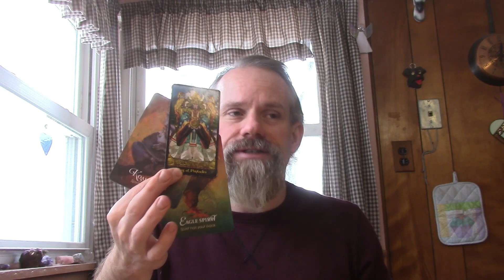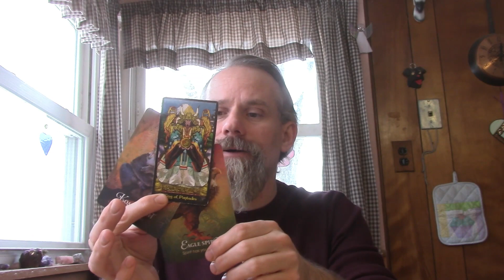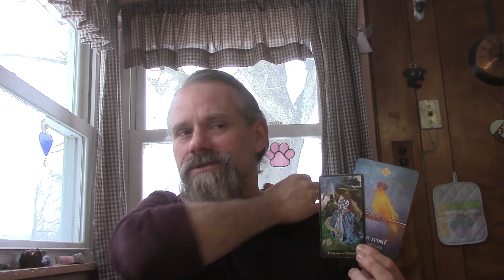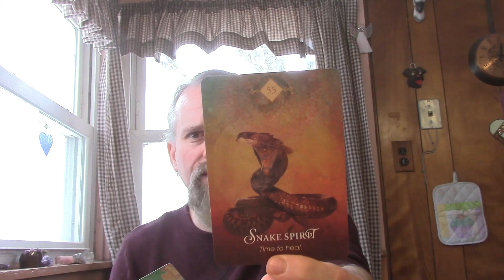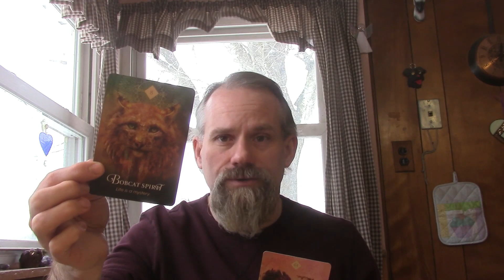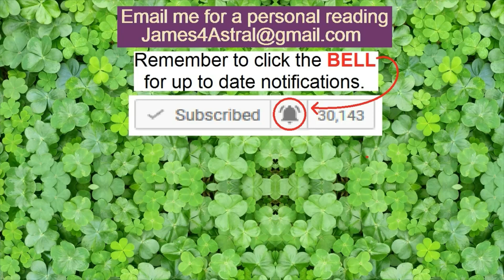Gemini - HOLD ON to your VISION ! ! !